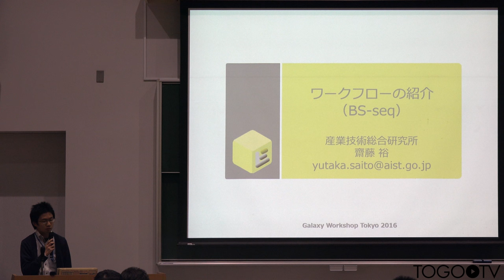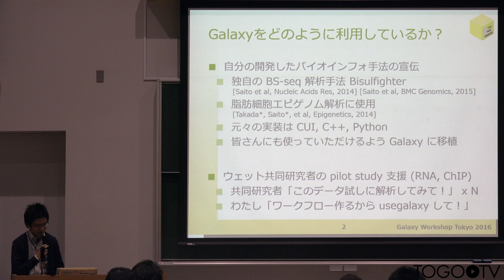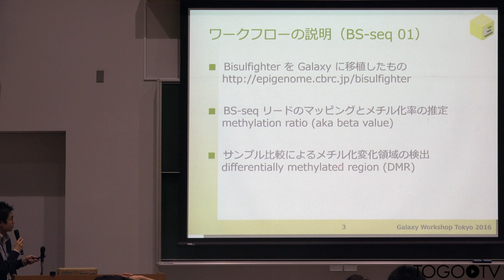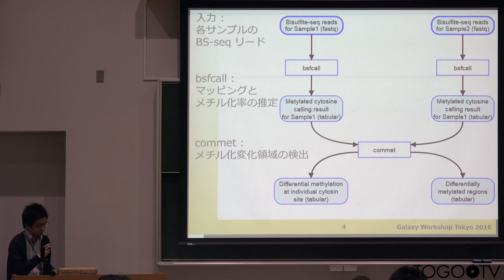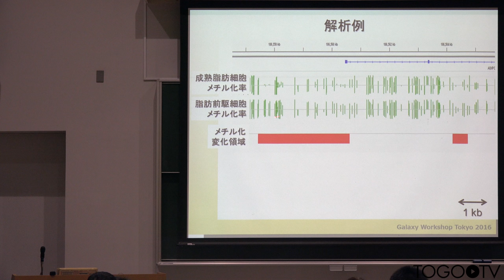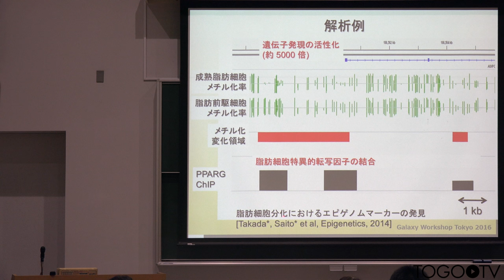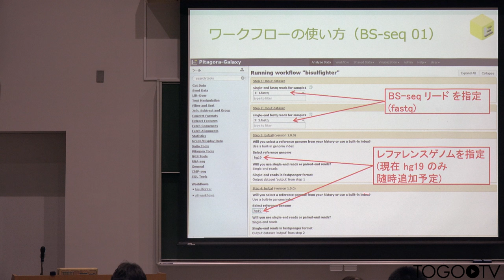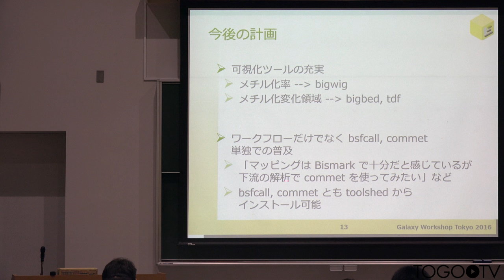Galaxy ワークフローの紹介 (BS-seq)